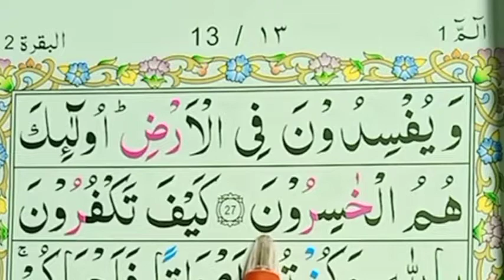Surah Al-Baqarah || Lesson 19 Word by Word LearnQuran surah Baqarah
Surah Al-Baqarah || Lesson 19 Word by Word LearnQuran surah Baqarah Al Quran class